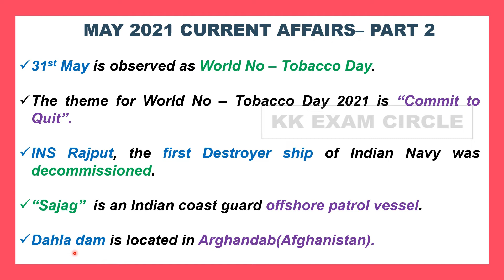May 2021 current affairs(part 2) | upsc | tnpsc | ssc | kk exam circle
This video contains various important current affairs points from May 2021 which will be useful for various competitive exams like upsc,tnpsc,ssc,banking exams.